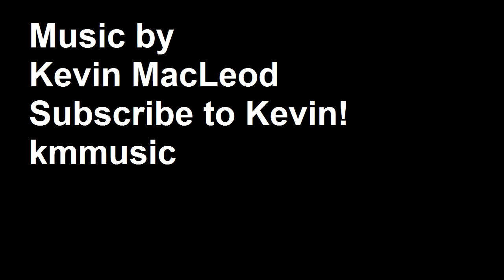FRIDAY THE 13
#80 - Most Viewed (Today) - Education - Netherlands